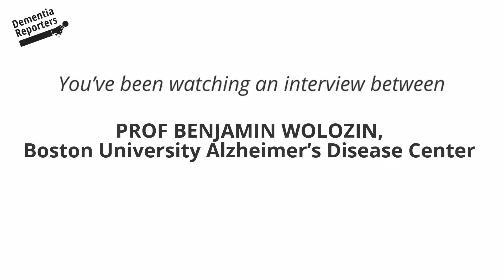What types of dementia do tau pathways related to?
Chris asks Prof Wolozin what types of dementia tau pathways related to.
Have a suggestion for a question?

Dementia Reporter: Chris
Professional Expert: Prof Benjamin Wolozin, Boston University Alzheimer's Disease Center

Want to take part in dementia research?